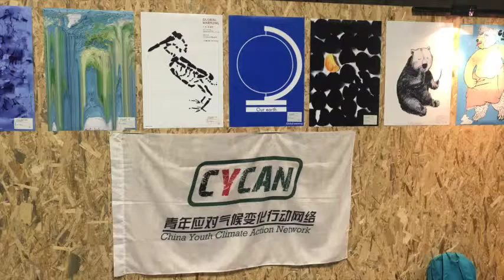INTERVIEW - Yuhan Li - China Youth Climate Action Network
Paul & Mindy interview Chineese student Yuhan Li about her experience as a student in France, COP21 and youth climate action in China.